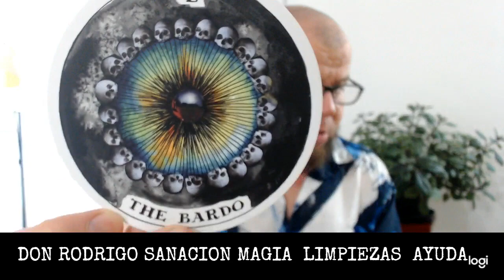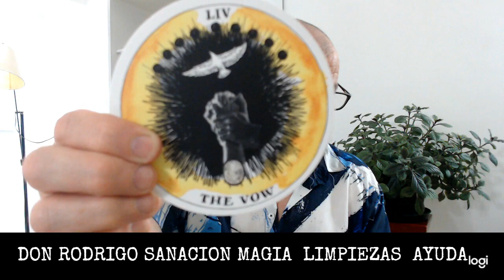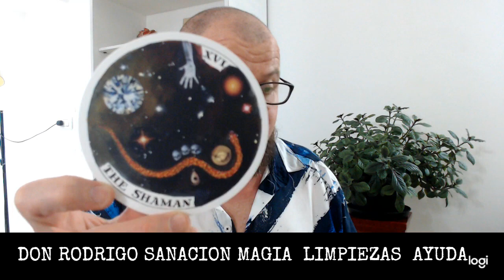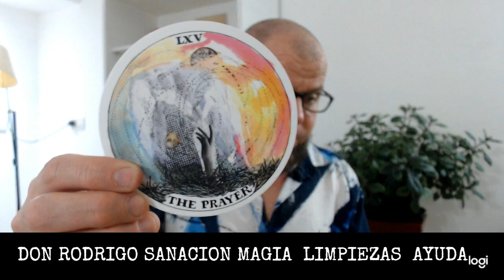EL TAROT COMO HERRAMIENTA PARA SANAR QUE RESUENA CONTIGO EN ESTE VIDEO TAROT KIM KRANS ARCHETYPE